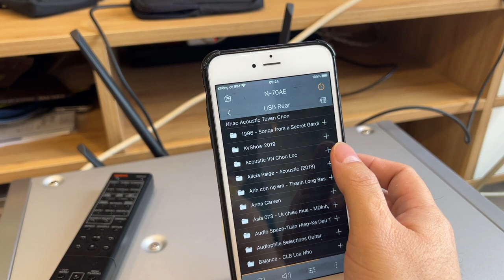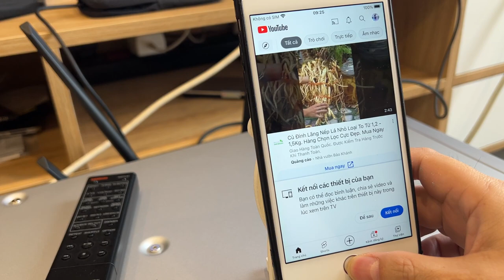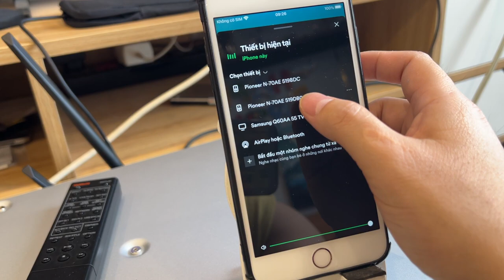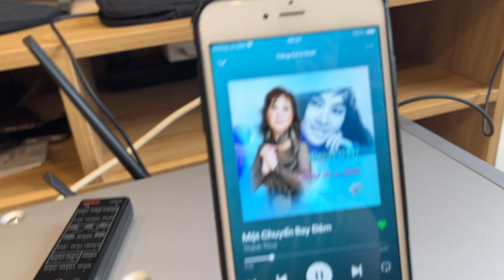😍 Test DAC Pioneer N70AE cho khách tỉnh ^^ Các bác nhanh tay hàng sắp hết rồi 😘